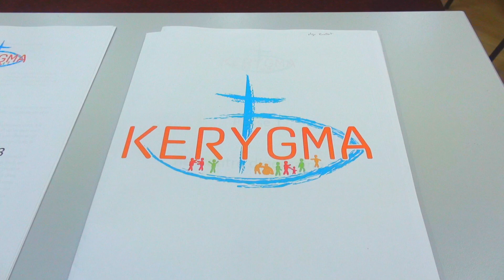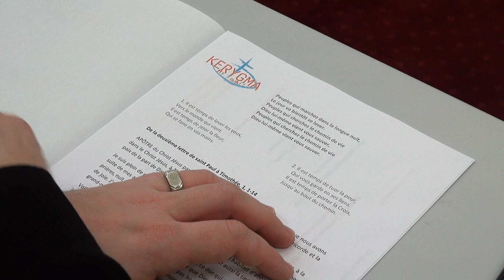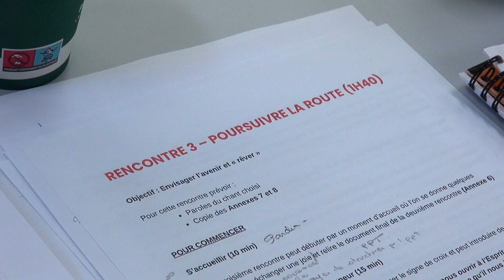Kerygma : annoncer ensemble l’Évangile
La démarche Kerygma invite à redynamiser la catéchèse en France en réunissant des réalités pastorales différentes. Une démarche par étapes, expliquée par Véronique DEMOULIN et Karin ZIMMER, toutes deux membres du groupe diocésain Kerygma.